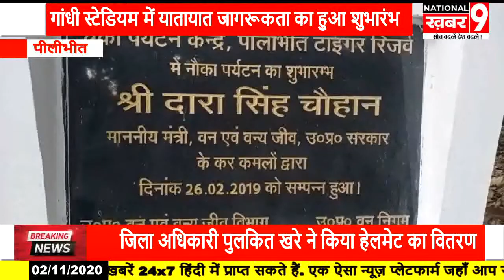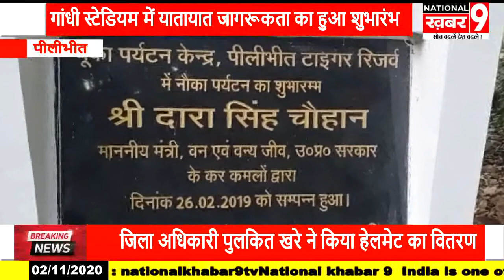गांधी स्टेडियम में यातायात जागरूकता का हुआ शुभारंभ वही पीलीभीत में आज से खुला टाइगर रिजर्व का द्वार